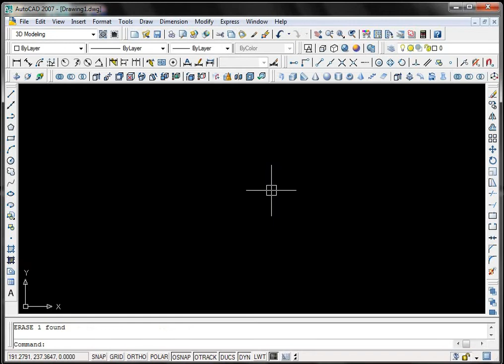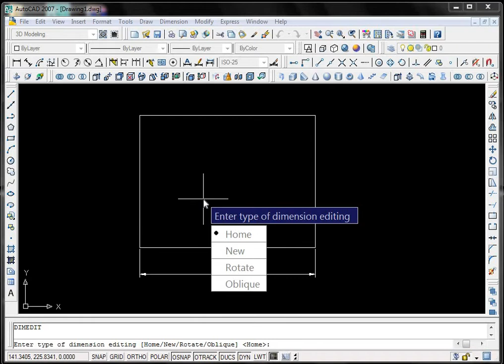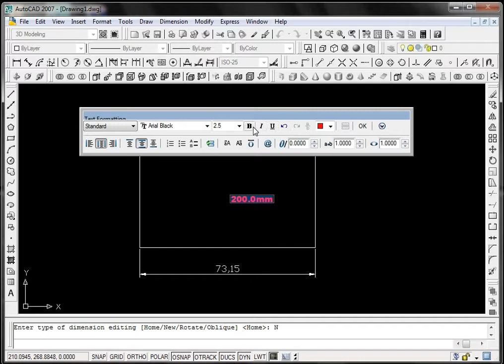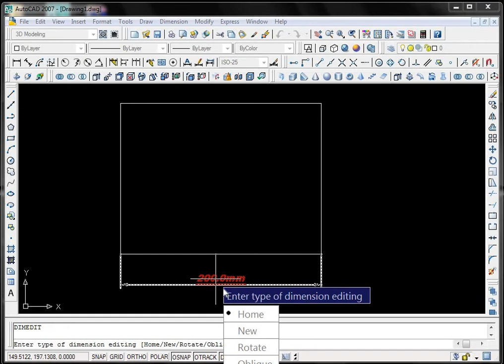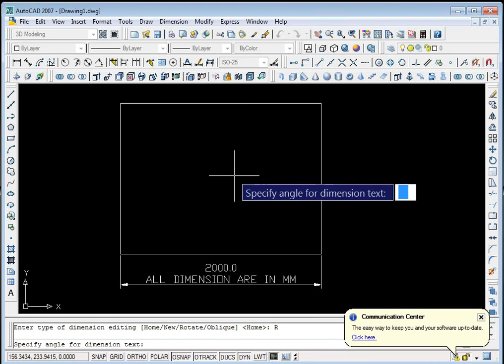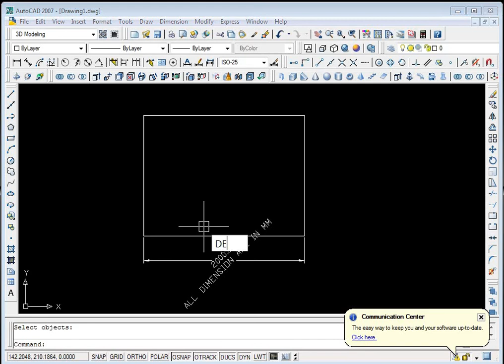Inserting the text into dimensions in urdu